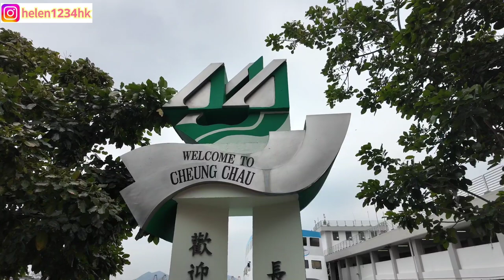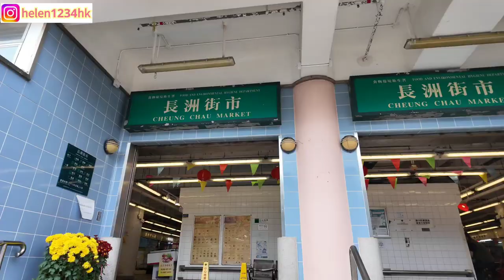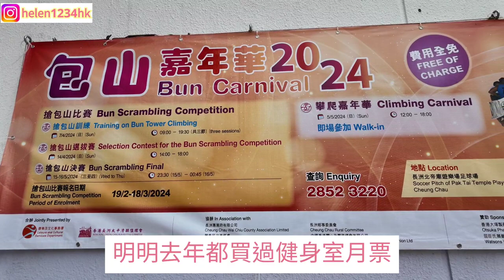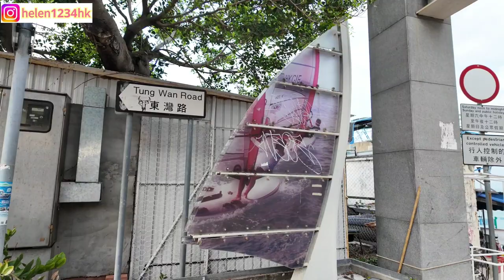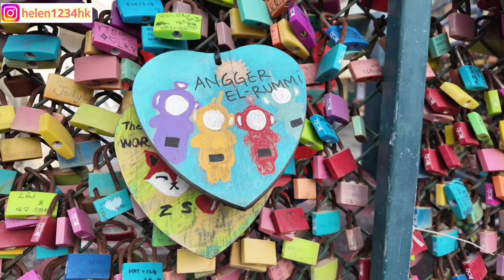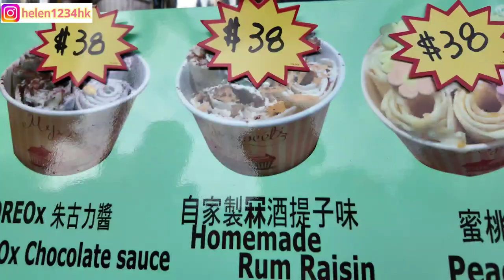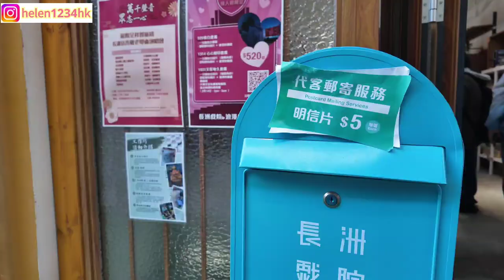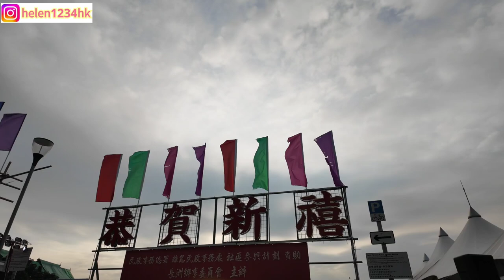長洲|元宵節|長洲體育館|健身室|長洲馬會投注站|長洲半日遊|長洲大魚蛋|2024.2.24